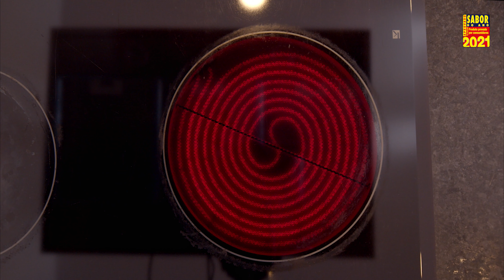Sabor do Ano 2021